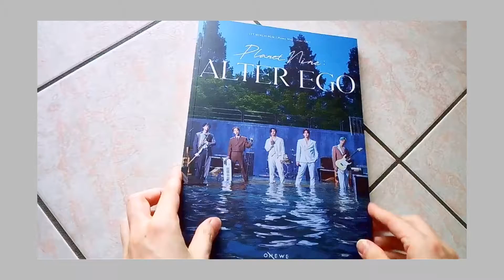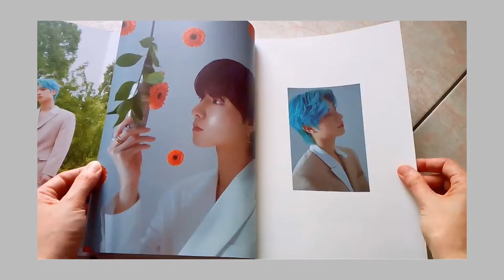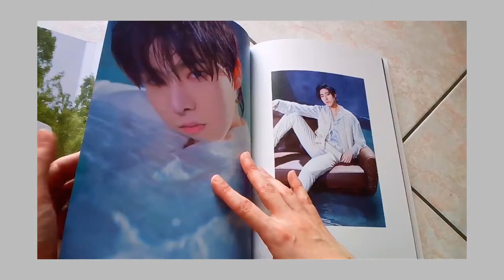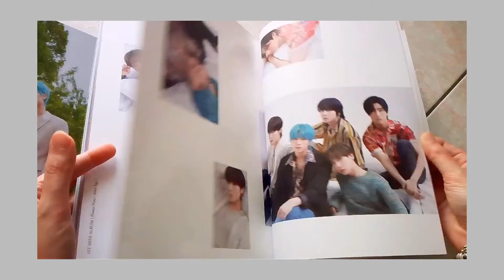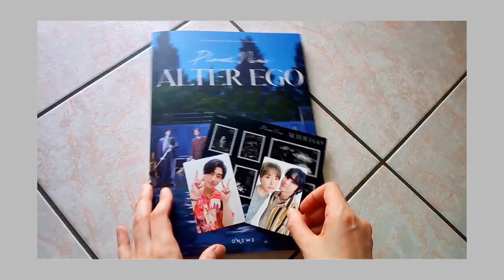Unboxing: Onewe 원위 - Planet Nine : Alter Ego 1st Mini Album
안녕!!!
Ecco qui l'unboxing del primo mini album dei Onewe, una delle mie band preferite kpop. Questo album è veramente stupendo! Se non l'hai ancora ascoltato cosa stai aspettando?

L'album viene con il CD, il photobook, gli stickers e due photocard.

Tracce CD:
1. Intro : 우주선 (Intro : Spaceship)
2. 비를 몰고 오는 소년 (Rain To Be)
3. AuRoRa
4. LOGO
5. 로보트도 인간에게 감정을 느낀다 (A.I.)
6. 베로니카의 섬 (Veronica)
7. 천체 (COSMOS)

Musicista: ASHUTOSH
Musicista: Jef